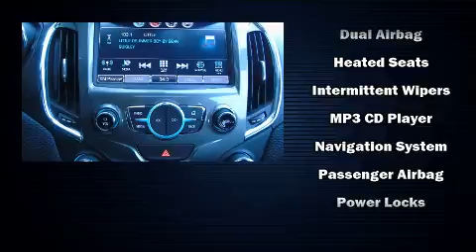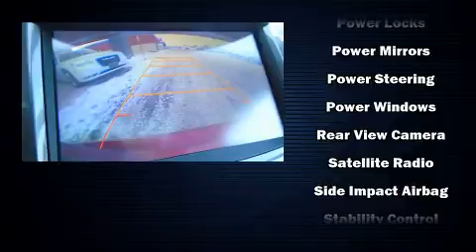2017 Chevrolet Cruze LT *B.Cam/Roof in Winnipeg, MB R3K 0X6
Auto Gallery Customs, Luxuries
3680 Portage Ave.
in Winnipeg, MB R3K 0X6

Sensibility and practicality define the 2017 Chevrolet Cruze. This 4 door, 5 passenger sedan still has less than 15,000 kilometers! Under the hood you'll find a 4 cylinder engine with more than 150 horsepower, providing a smooth and predictable driving experience. Well tuned suspension and stability control deliver a spirited, yet composed, ride and drive Chevrolet prioritized fit and finish as evidenced by: a tachometer, variably intermittent wipers, heated seats, heated door mirrors, power windows, cruise control, and air conditioning. Chevrolet also prioritized safety and security with features such as: dual front impact airbags, front and rear side impact airbags, traction control, brake assist, a security system, onStar, and 4 wheel disc brakes with ABS. This car was designed with safety in mind, allowing you to drive with even greater assurance. Our experienced sales staff is eager to share its knowledge and enthusiasm with you. We'd be happy to answer any questions that you may have. We are here to help you.